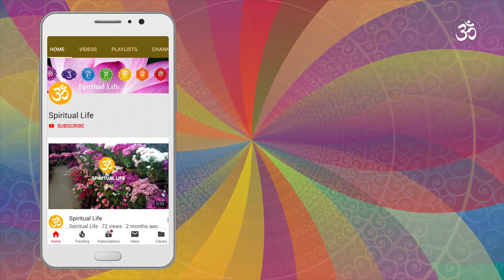एस्ता हुन्छन भाग्यशाली नारी जसले घर परिवारमा सुख भित्र्याउँछन | Lucky Housewife